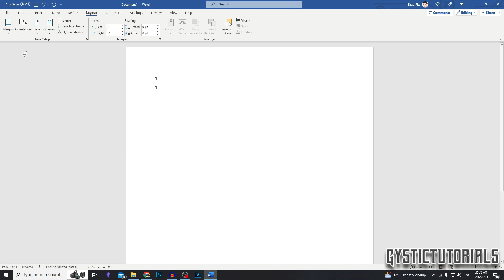How To Add Blank Page In Microsoft Word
Chapters:
Introduction - 0:00
Insert Page - 0:05
Page Break - 0:22
Outro - 0:39

~ GysticTutorials